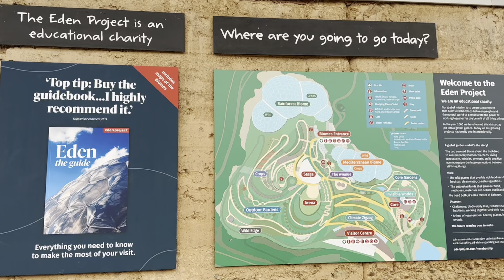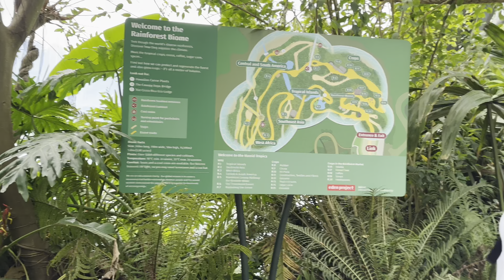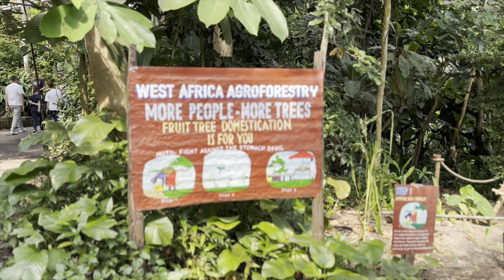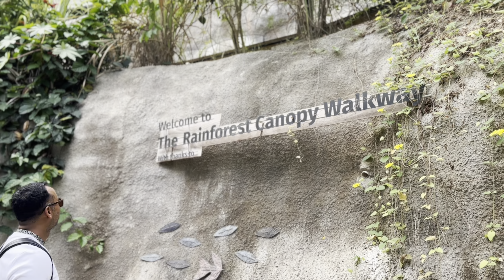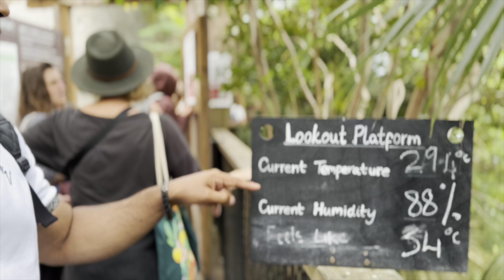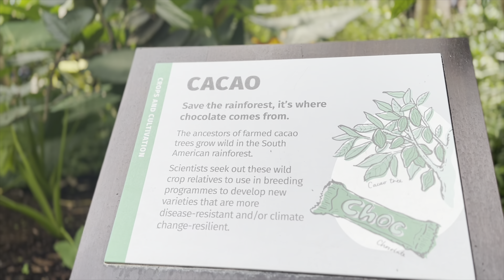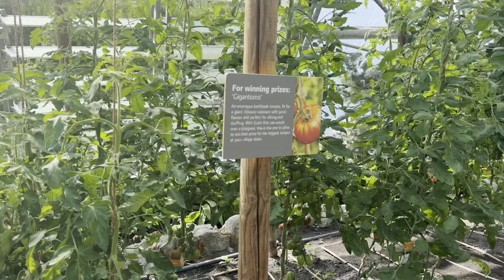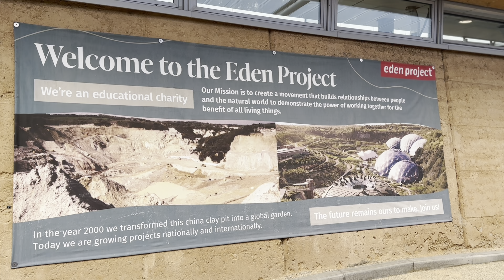The Eden Project Cornwall UK 🇬🇧 | Ash Vlogs | Travel Video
Welcome to Ash Vlogs YouTube channel.
On this channel we cover food reviews
Places to visit’ podcasts’ short drama & comedy videos ect .

If you like what you see please follow me on all my other social media platforms.

( my charity organisation)

Ash Vlogs merchandise ready to order...

Follow me on:
Face book ID : Ash Vlogs
Snap chat ID : Ash Vlogs
You tube ID : Ash Vlogs

Thank you very much again for your love and support  💓 🙏🏽 much appreciated bottom of my heart ❤️ I’m not perfect but I try my level best .